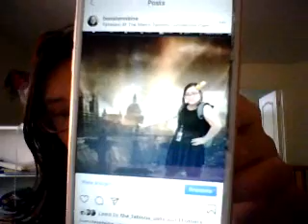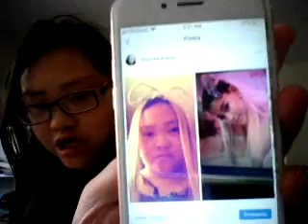Simple costume/a little bit of closet cosplay with Rey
Hey Royals its Elaine& its my 3rd halloweleen video Im proud of myself so far no doing the same look in a video&my mom said I should be a witch for halloween and save up my money :3 lol pref time mom
anyways since no1 so far guesses my cosplays Im just gunna either say it or write it in the thumbnail.
Instagrams
Likee:Platinumkyoko